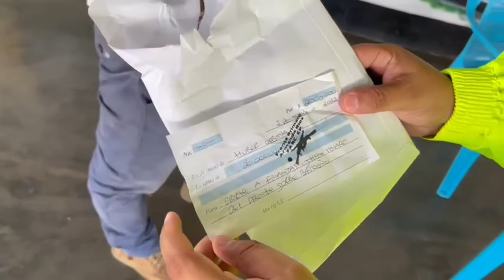Capturan a presunto extorsionista en Puerto Concordia, Meta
MaranduaNoticias • Departamento de Policía Guaviare capturó a un hombre por el presunto delito de extorsión en el casco urbano de Puerto Concordia, Meta. Según la Policía Nacional, el capturado vendría extorsionando a un comerciante del sector del Trincho, desde el pasado 26 de junio del presente año, a cambio de no atentar contra su integridad y familia. La captura se realizó cuando este recibía una suma de dos millones de pesos.